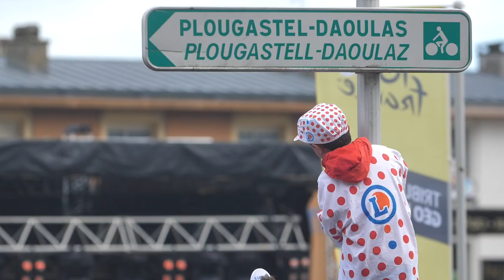READY TO RUMBLE | 2021 TOUR DE FRANCE - PRE-RACE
The excitement builds ahead of the Grand Depart 🇫🇷 Chris couldn't let the engine room down 💪 Bling is happy to be back at the Tour 🙌 is Simon content? 😅 One more sleep! 😴